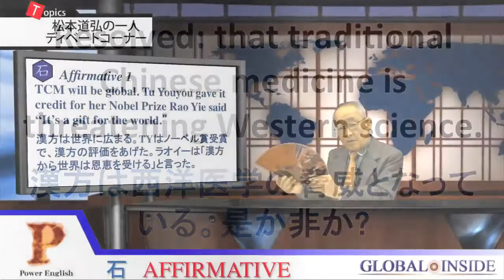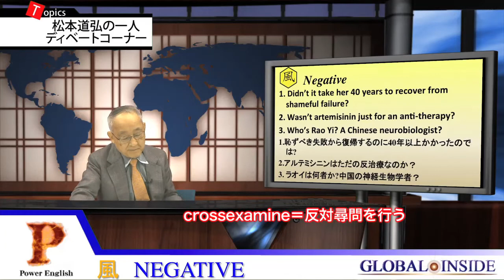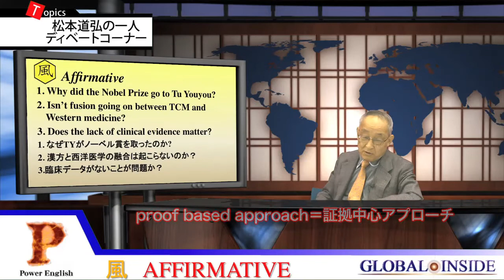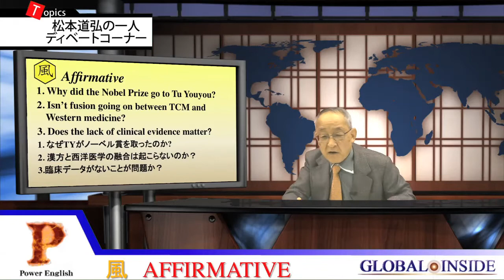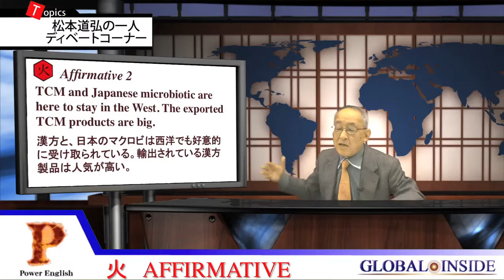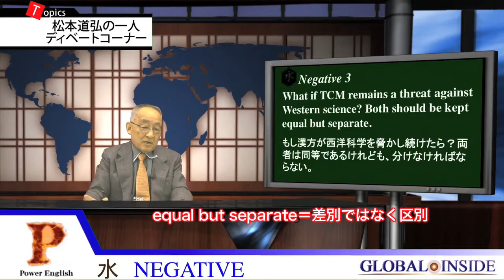Global Inside 0129 PE